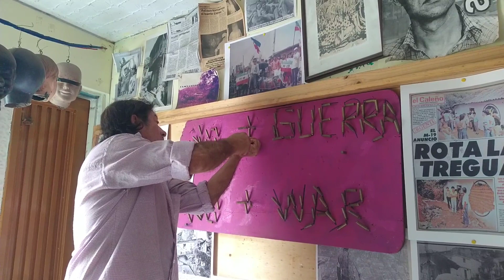21 de junio de 2022